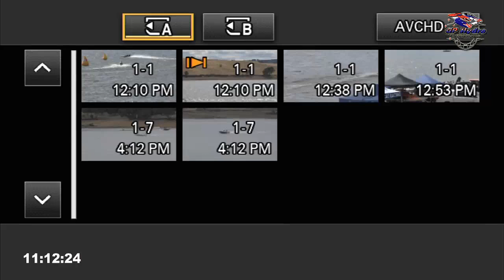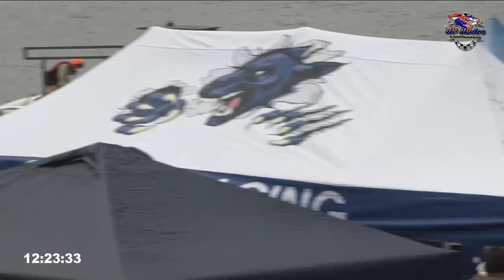Eppalock Gold Cup 2022 FULL DAY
Un-Edited version off the sd card of the whole day